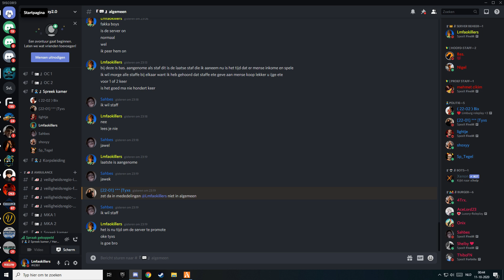zo word de server terug leuk